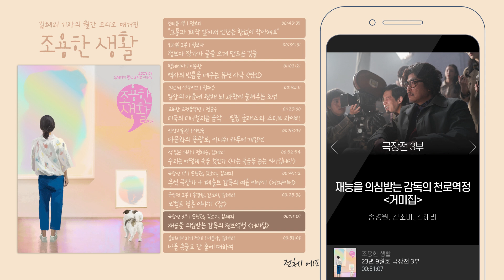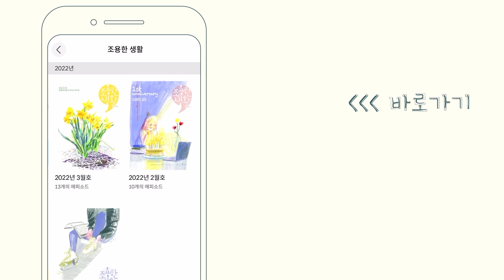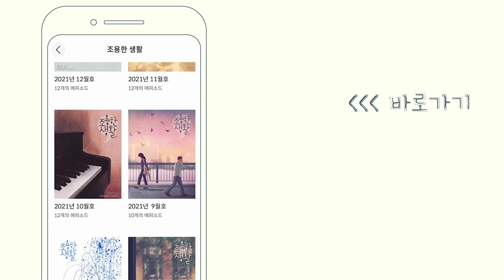〔조용한 생활〕 김지운 감독 〈거미집〉 줄거리 + 해석 송경원X김소미X김혜리